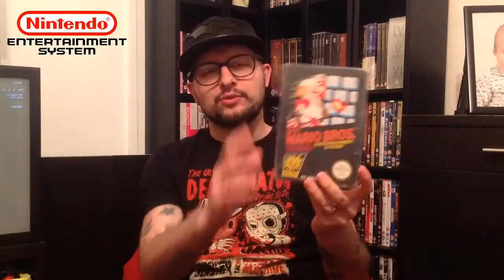Super Awesome Retro Video Game Haul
Hey there nerds I have another retro video game haul with some really awesome games in this one.

Facebook Nerd of the 80's

Google+ Nerd of the 80's